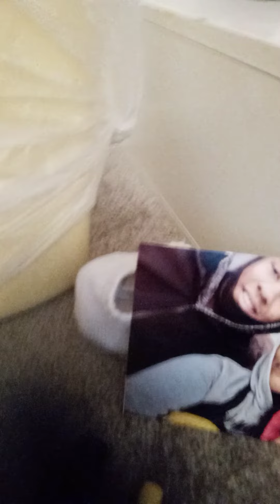HEY EXBIHUSBAND.... WH0 H0MEL3ZZ TH0.....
I DO/NOT OWN COPYRIGHT TO THE MUSIC IN THIS VIDEO GAME